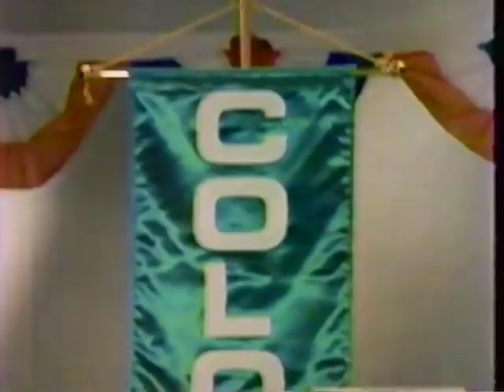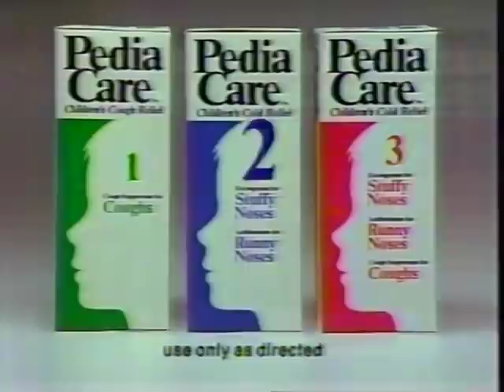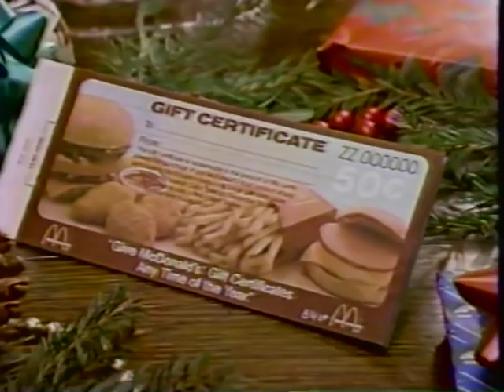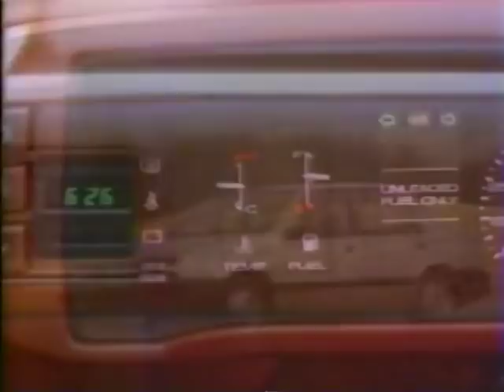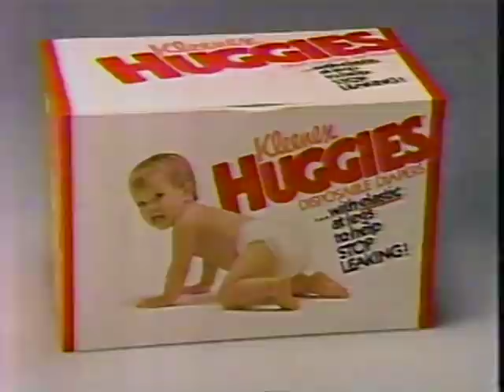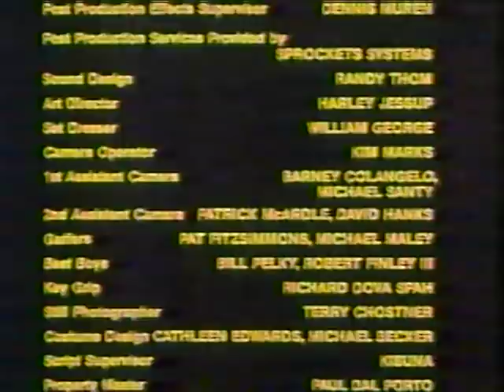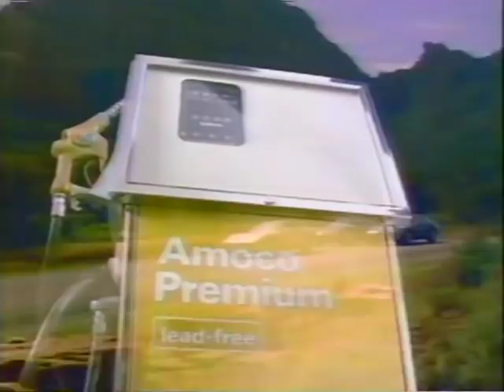80's Commercials Vol. 809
These commercials aired on ABC on November 25th, 1984

1. "The Ewok Adventure" Commercial Bumper
2. Huggies
3. Pedia Care
4. McDonald's Chicken McNuggets (1:52 It must be fun to go to a Christmas party that is haunted)
5. Promo for "The Fall Guy"
6. "The Ewok Adventure" Commercial Bumper
7. Caffeine Free Diet Coke
8. Nestle Toll House Morsels
9. McDonald's
10. Promo for "Escape From Alcatraz"
11. "The Ewok Adventure" Commercial Bumper
12. Promo for "Hardcastle & McCormick"
13. Chevrolet Spectrum (My parents owned one of these in an ugly dark maroon color briefly in the late 80's)
14. Great Western Champagne
15. Promo for "Anything For Money"
16. Ronald McDonald Watch (With Jimmy Connors)
17. Kellogg's Corn Flakes
18. Huggies
19. Coca Cola (With Bill Cosby)
20. Promo for "Fighting Back"
21. Kellogg's Apple Raisin Crisp Cereal
22. Sprite
23. Nestle Crunch
24. McDonald's Chicken McNuggets
26. "The Ewok Adventure" End Credits
27. The ABC Sunday Night Movie Commercial Bumper
28. Promo for "World News Tonight"
29. ABC News Brief
a. Artificial heart recipient William Schroeder taken back into surgery (18 days later he suffered the first of a series of strokes, eventually leaving him in a vegetative state.  He died on August 7th, 1986 becoming the longest person to live with an artificial heart at the time)
b. Reagan ends vacation
c. Reagan's attempted assassin John Hinckley, Jr. wishes to take places with Soviet dissident (If you don't want to become a "political prisoner" maybe don't try to kill the President to impress Jodie Foster)
30. TV Spot for "City Heat"
d. Natural Gas Pipeline explodes during repair in Louisiana
31. Barnett Senior Partners Program (Partial)
32. Amoco (The channel briefly changes to CBS here)
33. WTVJ News Bumper